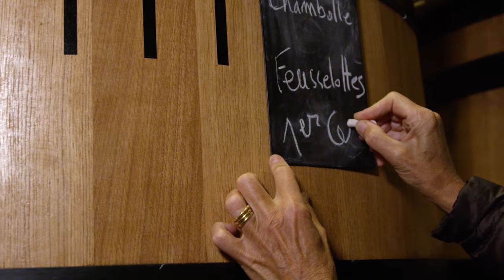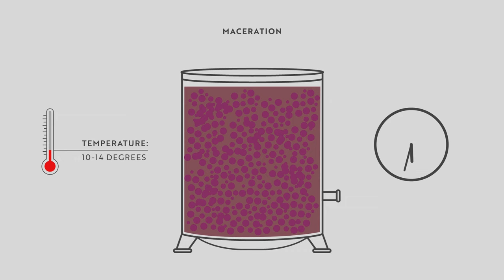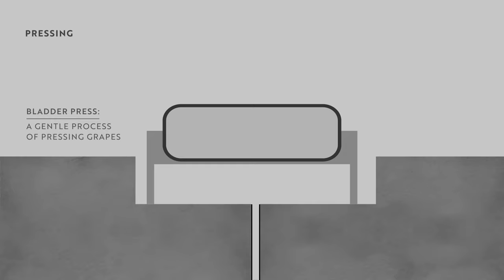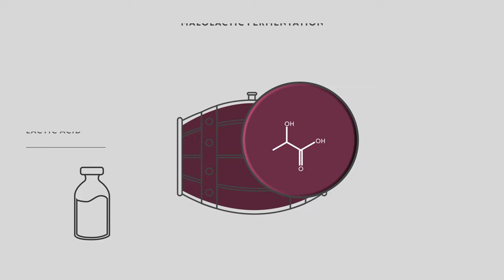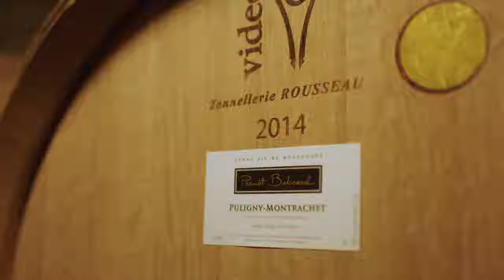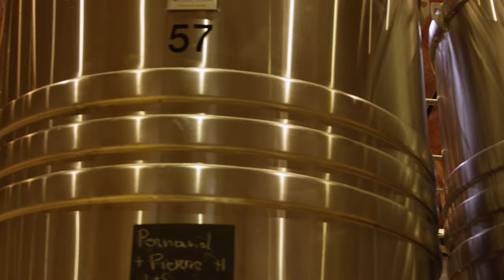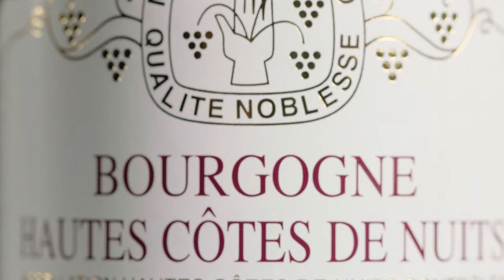Red Winemaking In Burgundy Explained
Watch the video about the winemaking process. Learn about common practices in Burgundy and what specific nuances greatly impact the final product.